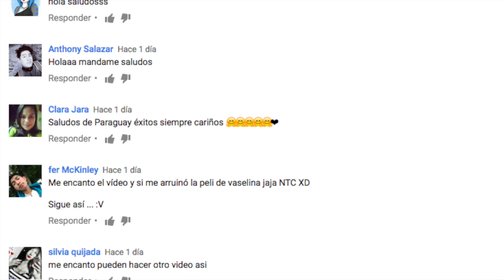LOS SIMPSON, ¿POR QUÉ SON AMARILLOS? y otras 7 CURIOSIDADES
HOLLYWOOD, ARTISTAS, FAMOSOS, CELEBRIDADES, TOPS , CANTANTES, FAMOSOS, ESPECTACULOS, FAMA
Si te late ESPECTÁCULOS Y MÁS te van a encantar los nuevos canales...

3.- SIGUENO EN NUESTROS FACEBOOK

Ya somos más de 130.390 almas suscritas y unidas en ESPECTÁCULOS Y MÁS 130.425